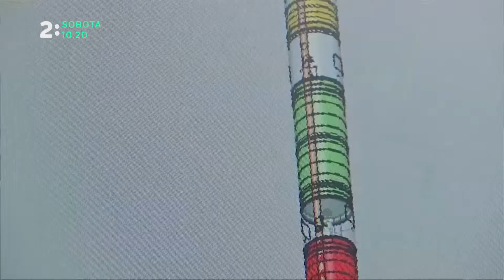VaT (22.6.)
Magazín o vede a technológiách s Gregorom Marešom. Robot v nemocnici - v sobotu 22.6. o 10:20 na Dvojke.